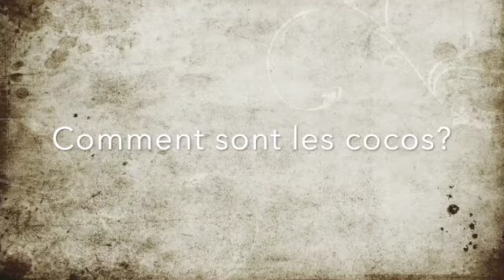Tout savoir sur la noix de coco! - cueillette, maturité, coco germée, eau de coco, chair, etc...